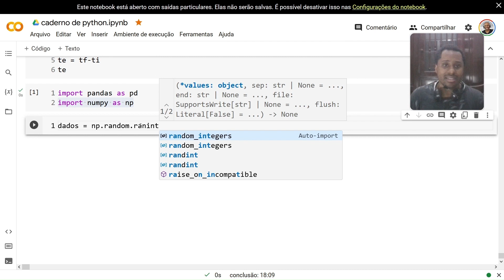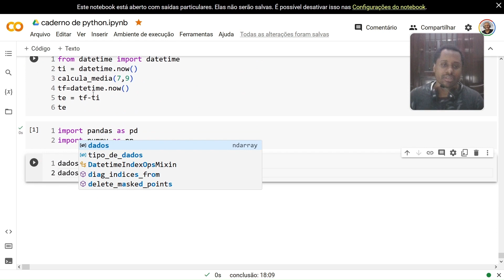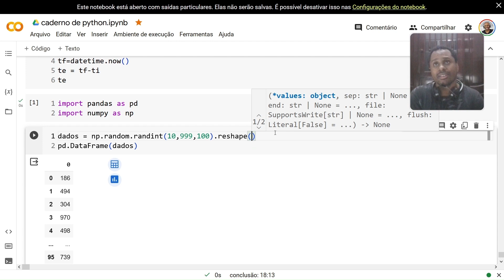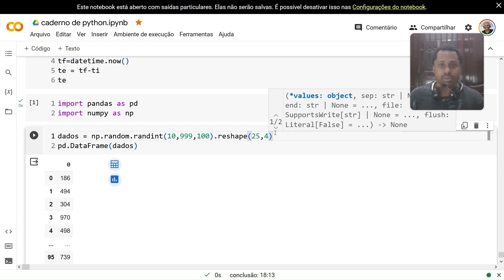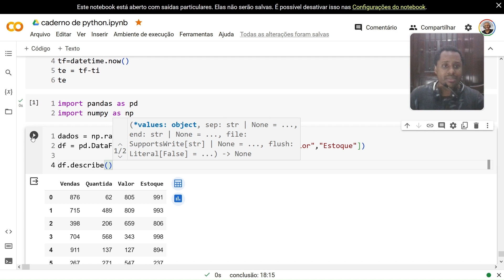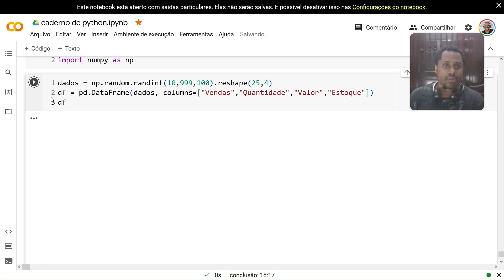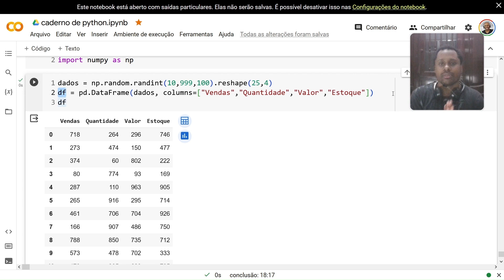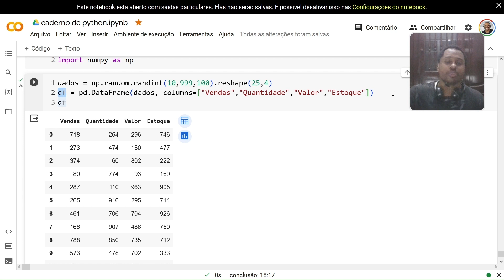COMO FAZER UMA TABELA NO PYTHON USANDO O PANDAS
. com o python fica muito fácil para você construir uma tabela com dados aleatórios. Nesse vídeo eu usei o pandas e o numpy para me ajudar nessa missão.

Livros que eu te recomendo.
Livro de python
Livro de Javascript

Hub USB
Placa de Som USB
Suporte Notebook